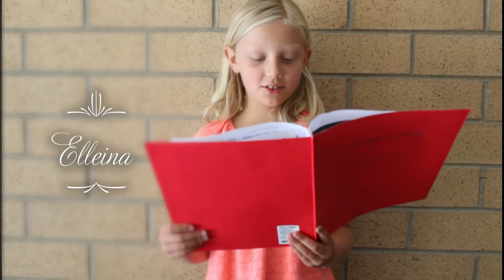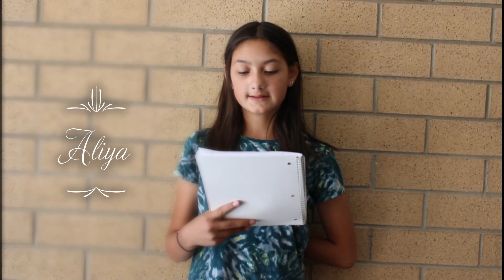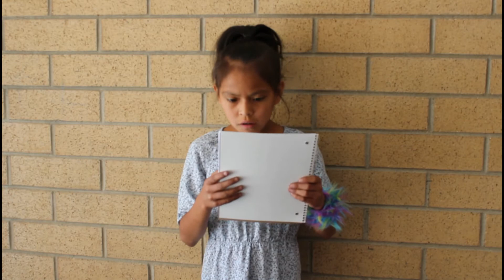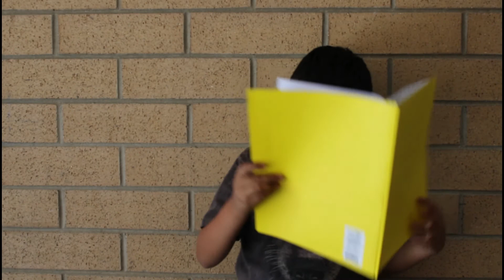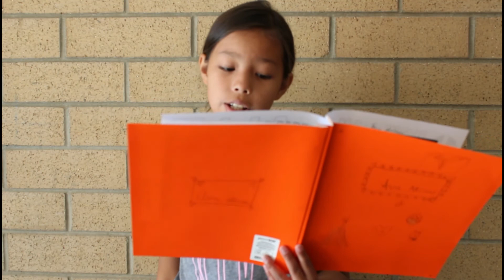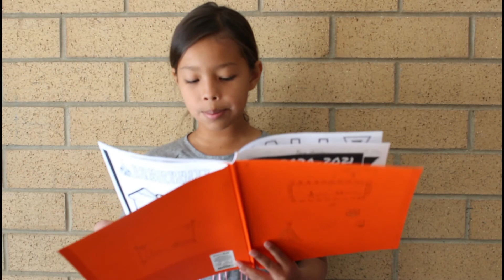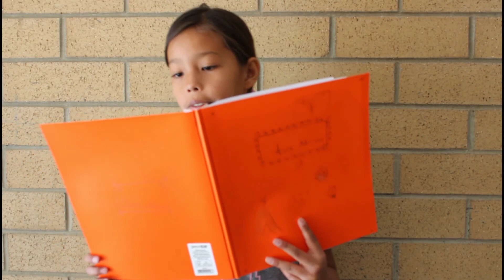Camp Eagle 2021 Covid -9 Stories video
Students stories